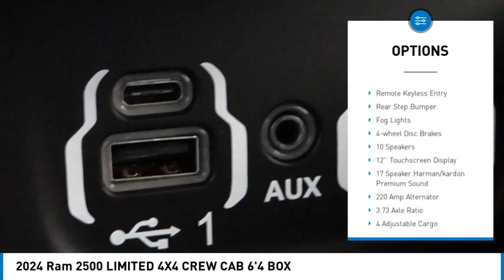2024 Ram 2500 MONTEREY PARK ROSEMEAD EL MONTE MONTEBELLO LOS ANGELES C11583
2024 Ram 2500 LIMITED 4X4 CREW CAB 6'4 BOX

1100 W Main St.

BRAVO CHRYSLER DODGE JEEP RAM OF ALHAMBRA, PROUDLY SERVING LOS ANGELES, SAN GABRIEL VALLEY, MONTEREY PARK, EL MONTE, AND SURROUNDING CALIFORNIA LOCATIONS. THIS WHITE 2024 Ram 2500 IS EQUIPPED WITH A Straight 6 Cylinder Engine, TRANSMISSION, AND RECEIVES AN ESTIMATED . CONTACT BRAVO CHRYSLER DODGE JEEP RAM OF ALHAMBRA TO SCHEDULE A TEST DRIVE AND TAKE THIS 2024 Ram 2500 HOME TODAY, OR VISIT OUR SHOWROOM CONVENIENTLY LOCATED AT 1100 W. MAIN STREET ALHAMBRA, CA 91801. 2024 Ram 2500 LIMITED 4X4 CREW CAB 6'4 BOX Recent Arrival! 4D Crew Cab Cummins 6.7L I6 Turbodiesel 4WD 6-Speed Automatic Factory MSRP: $102,905 Bravo Chrysler Dodge Jeep RAM dealership is a new kind of dealership, where we put our customers ?? needs first. We are located in Alhambra, CA, just miles east from the Downtown Los Angeles area. Our dealership has been proudly serving the Los Angeles area and the San Gabriel Valley community under our new ownership as of June 6, 2017. When shopping for a new vehicle you will get assigned a professional Product Specialist to help you find the right vehicle for you. No commission, no pressure is our motto. Our Service Department does not fall behind, we have on-hand knowledgeable Service Advisor ??s that offer multi-lingual service in English, Spanish, and Mandarin Chinese. Prices do not include government fees and taxes, any finance charges, any dealer document processing charge, any electronic filing charge, and any emission testing charge. Prices of vehicles on this website do not necessarily include accessories, dealer ship ad on ??s or mark ups, that may have been applied to any of our vehicles at the dealership. Advertised selling price does NOT apply to leases. Here at Bravo Chrysler Dodge Jeep Ram, we will work with you on getting the most value for your current vehicle trade in, no matter the condition it is in, and get you into the new or pre-owned vehicle you want! While every reasonable effort is made to ensure the accuracy of this information, we are not responsible for any errors or omissions contained in the description, pricing, or availability for this vehicle. Please verify any information in question with our professional sales staff. All applicable rebates require proof of qualification and proper documentation before vehicle delivery. Please call to see if you qualify for additional factory rebates! Price does not include safety and s Stock #: C11583 | VIN: 3C6UR5SLXRG163167 | 2024 Ram 2500 Limited 4x4 Crew Cab 6'4 Box POWER PASSENGER SEAT ALLOY WHEELS Bravo Chrysler Dodge Jeep Ram